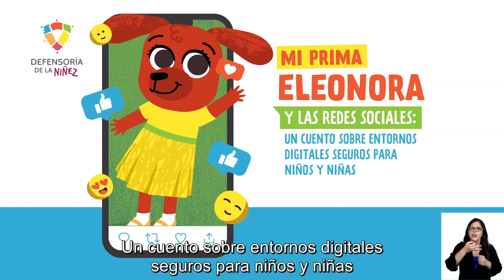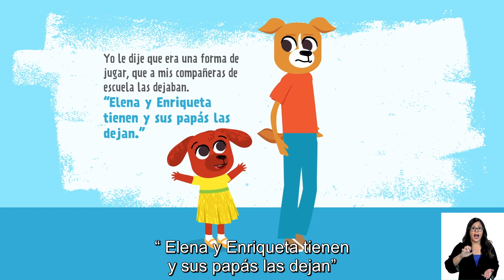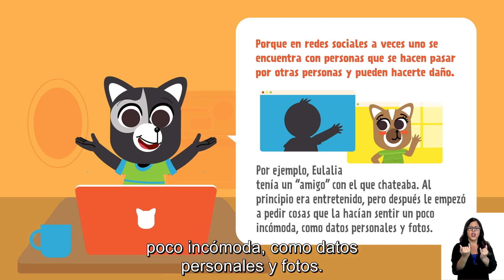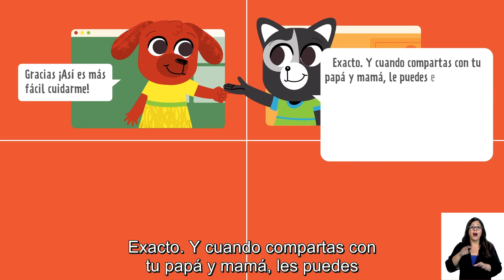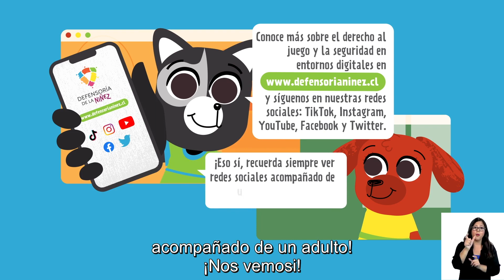Mi prima Eleonora y las redes sociales - un cuento sobre entornos digitales seguros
"Mi prima Eleonora y las redes sociales” es nuestro segundo cuento, en donde con simples ejemplos y preguntas, los personajes les enseñan a niños y niñas sobre su derecho a desarrollarse en un entorno digital seguro y cómo los adultos debemos ser garantes de los derechos humanos de niños, niñas y adolescentes.